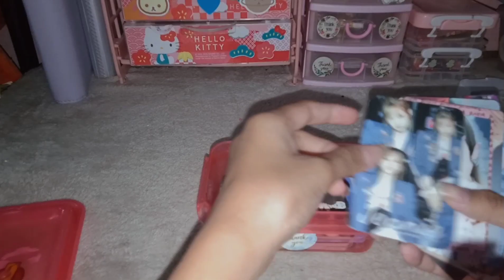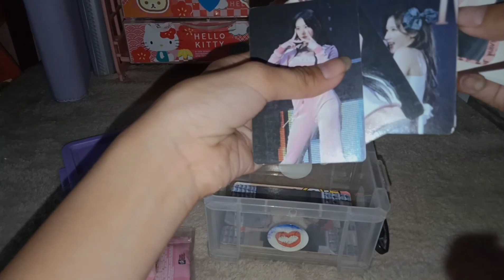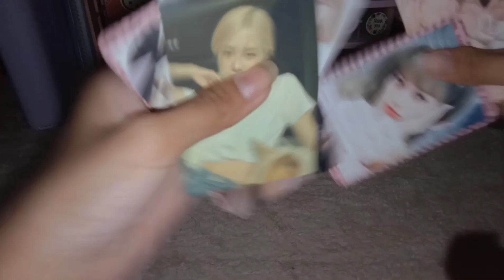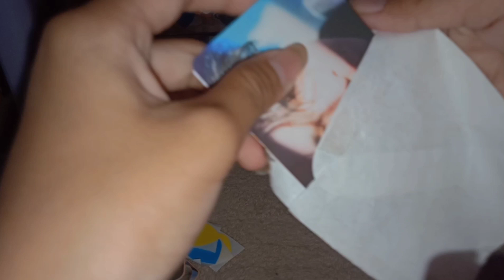packing fake order | aesthetic | Philippines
hello good morning friends!! 💗  this is my new vlog.

sorry I don't post everyday!! but now im back!!💗

btw I have a page can you support?
here a link!!